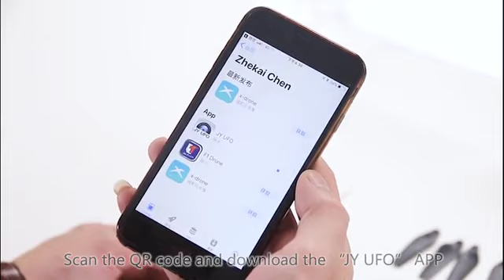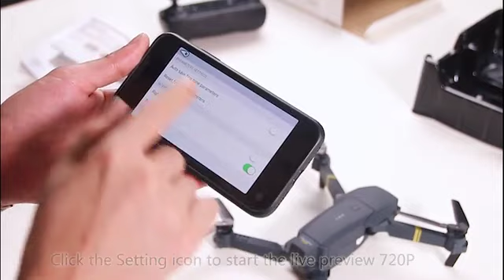Drone with Camera Live Video,EACHINE E58 WiFi (link in the description)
Drone with Camera Live Video,EACHINE E58 WiFi FPV Quadcopter with 120° Wide-Angle 720P HD Camera Foldable Drone RTF - Altitude Hold, One Key Take Off/Landing, 3D Flip, APP Control

Open your account today and start making money by doing Stock and Exchange from home.

Ebay Store:

Amazon Store: